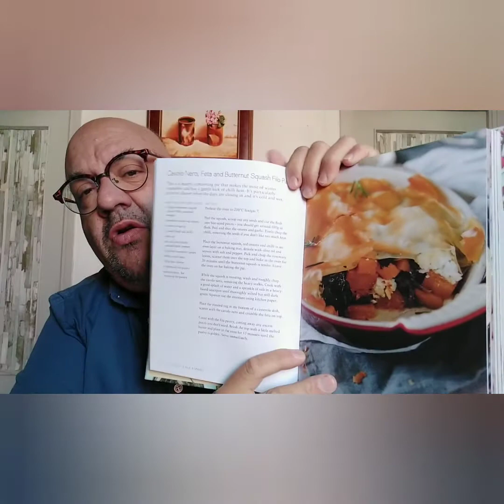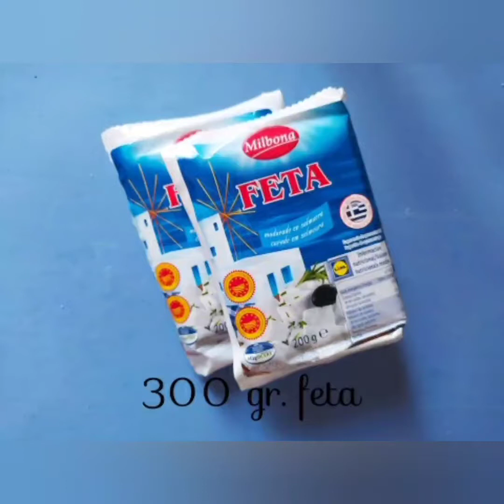Pastel de calabaza y feta.